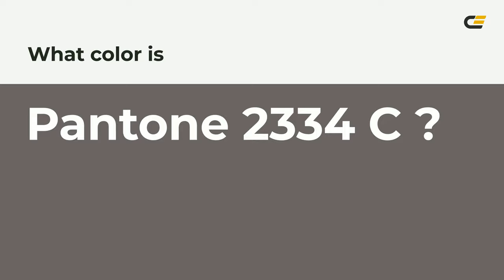color 6c6463 hex color - Grey color - Cool color 6c6463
What color is ? 6c6463 hex color - Grey color - Cool color 6c6463